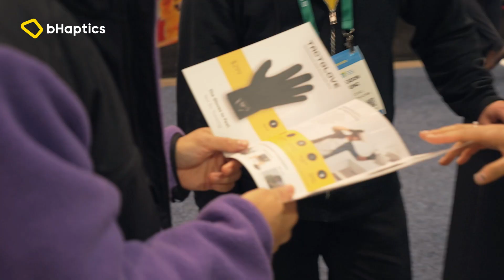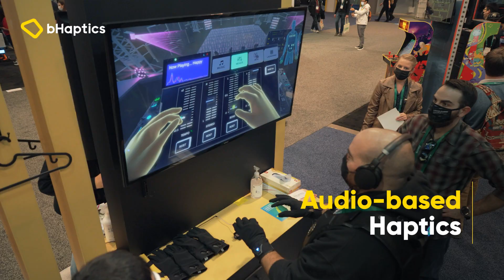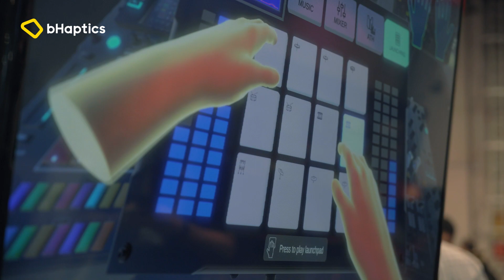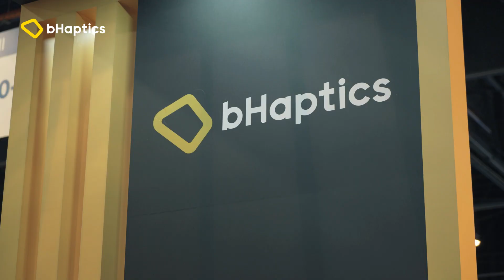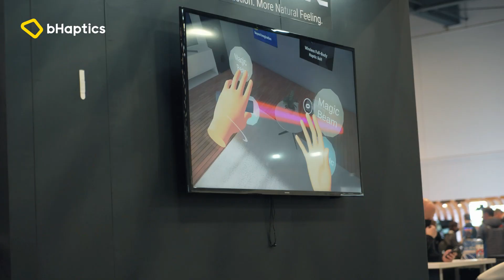bHaptics showcases Tactglove at CES2022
Take a look inside the bHaptics booth at CES 2022, where the previously-unannounced TactGloves were unveiled for the very first time!

00:00 - Intro
00:33 - VR Gaming
01:10 - Social VR
01:40 - Audio-based Haptics
03:00 - Feedback from visitors